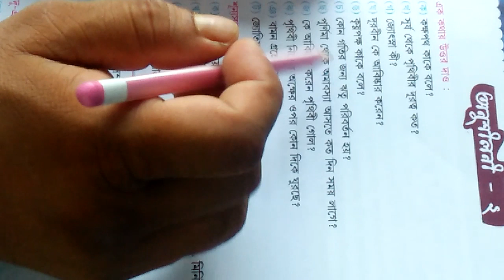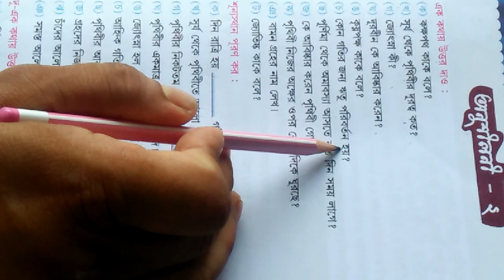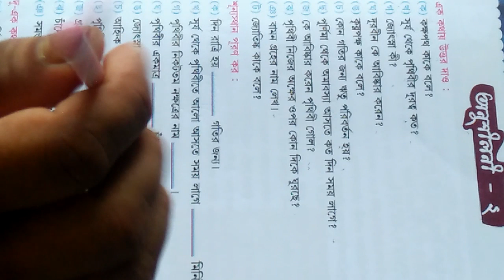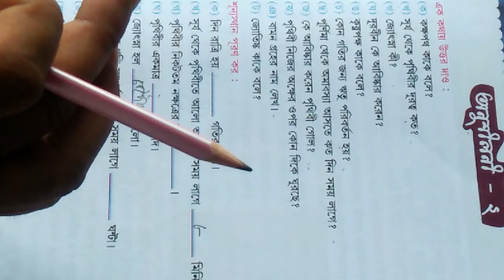Class III sub Geography part 5